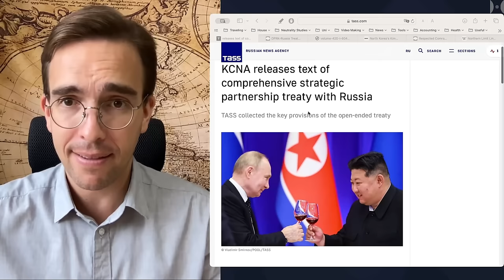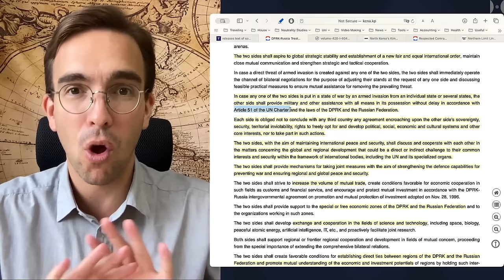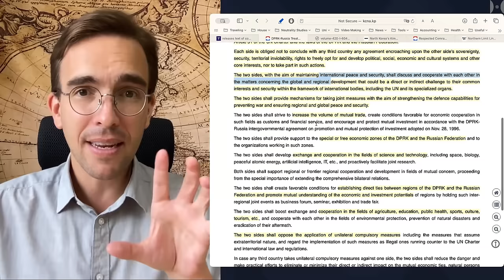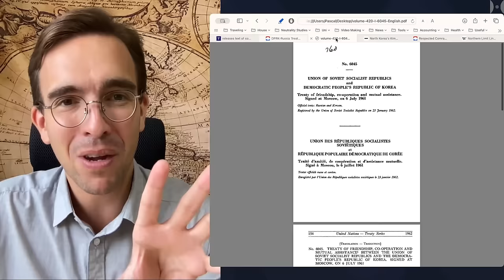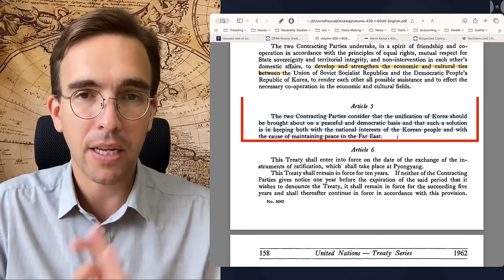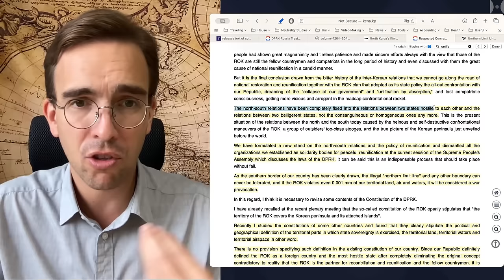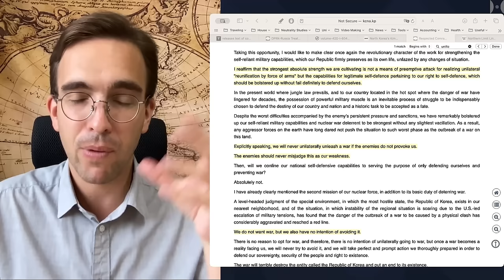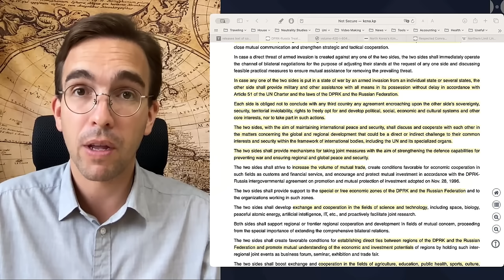Treaty Text Of Russia-DPRK Agreement Is Out! HUGE Changes Coming!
North Korea is now officially looking for a two-state solution for the 70 year old Korean conflict, and it is doing so by bringing in Russia as a stakeholder in the region, giving Moscow veto-power over military developments in the Far East. This is a huge step for North Koreans as it not only weakens its security dependence on China but opens a world of new possibilities for Pyongyang, reflected in all the economic agreements that are part and parcel of the new treaty.